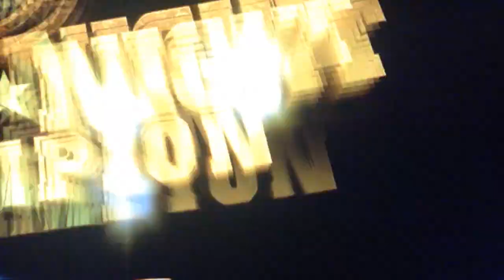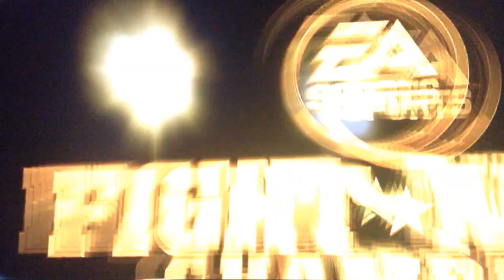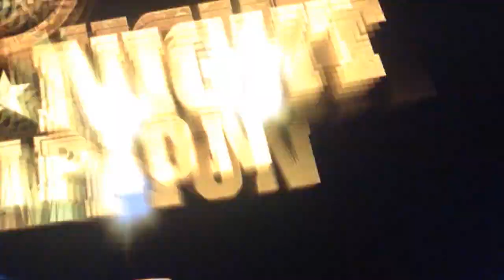HAWK VS TAKAMURA | HAJIME NO IPPO FIGHT NIGHT CHAMPION (FIGHT SIMULATION)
FUNNY :D
HAWK VS TAKAMURA (Greatest of all time difficulty)

PS3 GAME
BOXING GAME
FIGHT SIMULATION
HAWK VS TAKAMURA
BRYAN HAWK
MAMORU TAKAMURA
THE HAWK
ALMIGHTY
BOXING